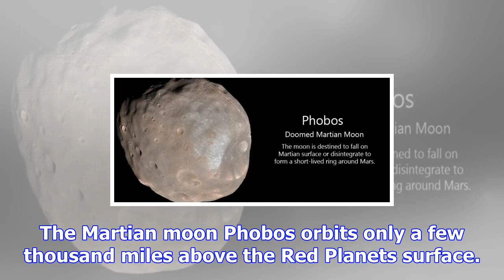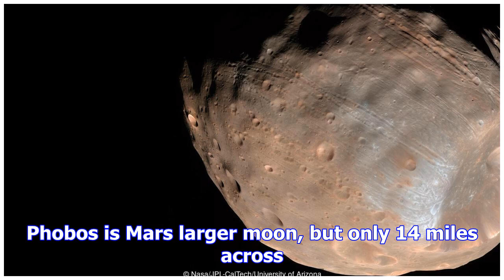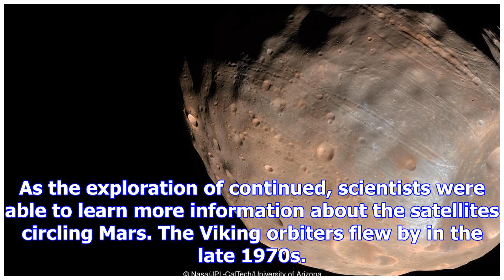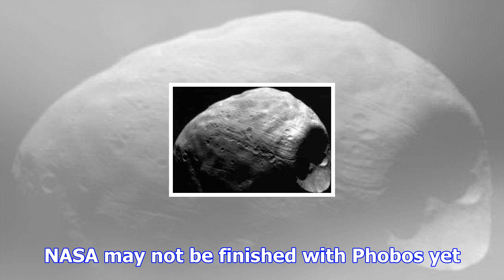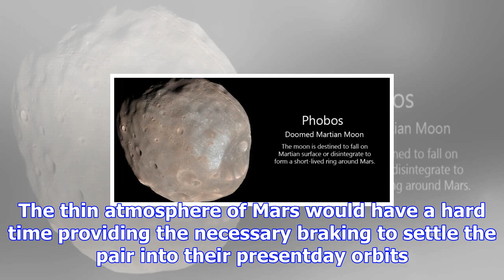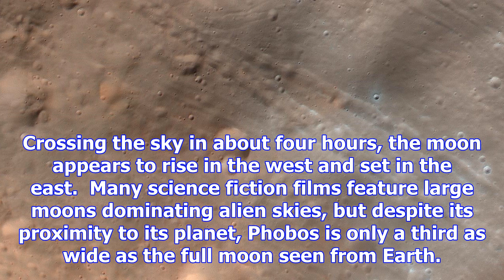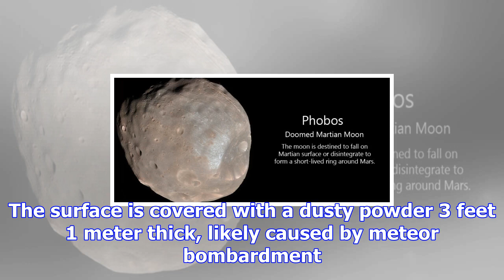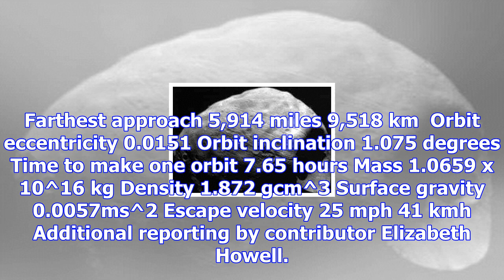Phobos: facts about the doomed martian moon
The Martian moon Phobos orbits only a few thousand miles above the Red Planets surface. Its proximity to its planet is one of the reasons astronomers ...